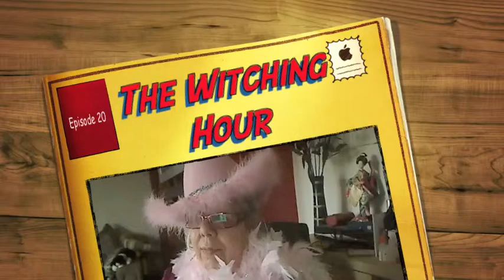The Witching Hour trailer Wk 20.m4v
Cat & Sav look at the Revo V2 after a week of constant use by daughter, Sav. And no doubt there will be lots of surprises too.